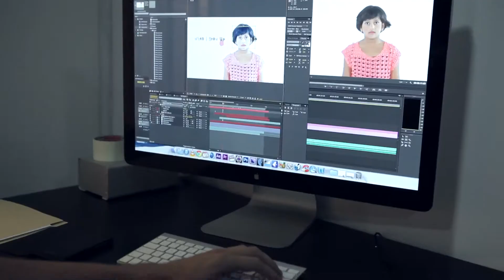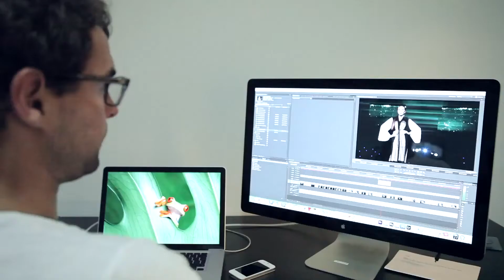Local Success Season 2: Lighthouse Studio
Local Success focuses on the innovative business ventures which began in Dubai.

This is an interview with Kashif Joosub of Lighthouse Studio.

Production role: video editor (November 2013)